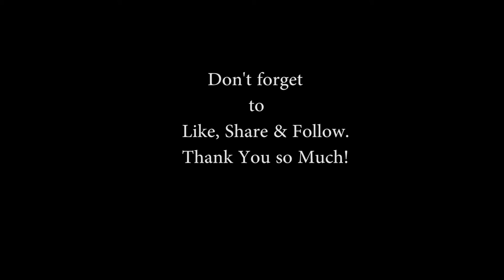A Whole Lotta Love- Led Zeppelin | Live Performance by Ragen Anne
TWITCH SPOTLIGHTS presents: a live cover of "A Whole Lotta Love" by Led Zeppelin

About "Twitch Spotlights"...
"Twitch Spotlights" was created to compile past live covers & performances of Ragen Anne on her Twitch Livestreams. Visit her Twitch profile to view her regular mini-concerts and other out-of-studio content! ♡

Stream "Lonely" an original-- here!

Stream Ragen's music here!

Watch Ragen's regular live performances & more here!

Never miss a thing from Ragen by following these social media platforms!